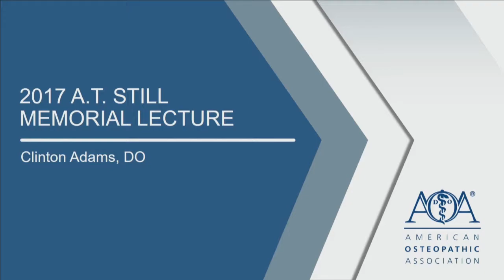2017 AOA Annual Business Meeting: A. T. Still Memorial Lecture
Clinton Adams, DO, reflects on the past and future of the osteopathic medical profession in his A. T. Still Memorial Lecture remarks.